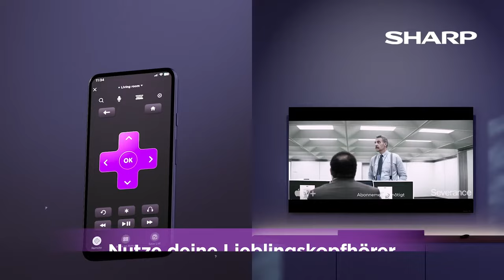Roku TV OS für SHARP Smart TVs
Erfahren Sie mehr über die Schlüsselfunktionen des Roku TV OS.